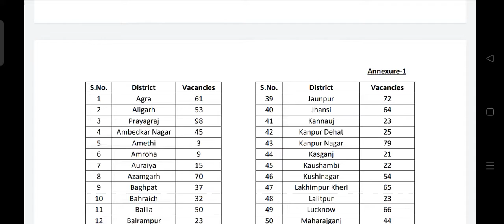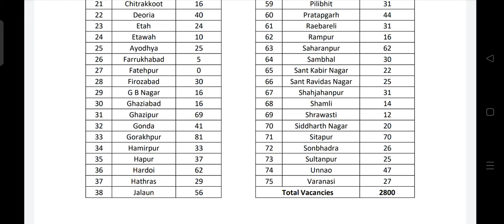UP Nhm 2800+ District wise Vacancy 2021